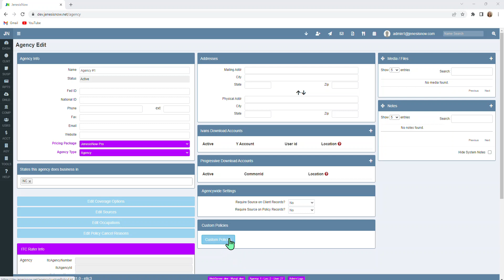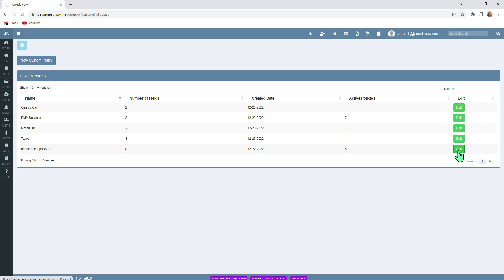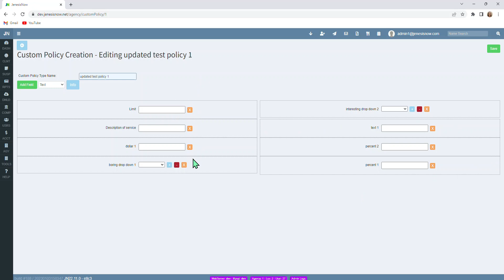JenesisNow - Custom Policy Type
Creating a Custom Policy within JenesisNow

Jenesis insurance software for agents was thoughtfully designed to help insurance agents better serve clients while growing their agency. This video shows how to create a custom policy within JenesisNow. We're so happy to announce that this affordable insurance agency management system from jenesissoftware.com is constantly improving!

Jenesis Software, an affordable insurance CRM software, helps Insurance Agents efficiently manage personal and commercial clients by keeping relevant agency and coverage information organized, easy to edit, and use insurance agency management system.

For more valuable information on building your insurance agency, get your copy of "The Perfect Insurance Agency" - Amazon Bestseller by Jenesis' founder, Eddie Price. Learn how to grow your agency faster, improve team training, and implement simple changes to ensure success!

Have you heard about our new Jenesis Software podcast?

Go to the left-side vertical toolbar, locate the Agency icon, and click My Agency. In this new window, Agency Edit Page, there is now a card box for creating a custom policy.

To create a custom policy, click the blue button in the Custom Policy card box, which takes you to the custom policy page, and then click the dark blue button in the top left of the page. If you want to edit any of the custom policies previously created, just click on the line of the policy on the right side green edit button.

Some custom policies we suggest creating are classic cars, B&B services, and taxes.

Some fields you can add to a custom policy are a text box, box and dollar amount, percentage amount, and a drop-down menu with options of your choosing.  When you click in a dollar field, it will automatically insert the dollar ($) sign, which is the same as a percentage box, putting the percent (%) sign.

Once you have created a drop-down field, you can create a new option by clicking the plus sign, or if you want to remove an option, click the red box with the minus sign. If you want to delete any fields created, just click the “X” next to the field to remove it.

After you have created all the custom fields desired, hit the save button.

Still, have questions?

About Jenesis Software
After struggling to find the solutions he craved in insurance agency CRM software, Eddie Price began taking programming classes to create his own. He spent the 90's crafting and developing the robust JenesisNow system you know today.

His appreciation for technology and marketing, combined with the desire to serve customers efficiently while helping agencies grow, is reflected in the user-friendly insurance agency management software named proudly after his daughter, Jenna.

This agency management system (created by an agent for agents) was incorporated in 1999 and continues to provide the same personalized customer service and commitment Eddie has always shown for his customers.